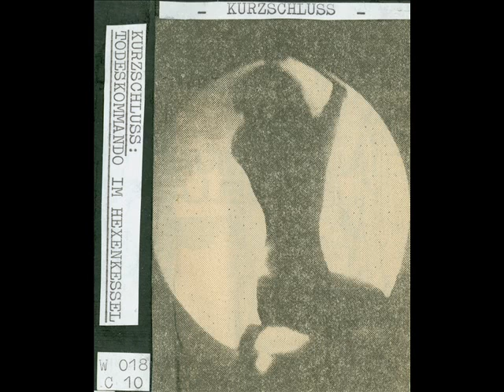Kurzschluss - Todeskommando Im Hexenkessel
1981